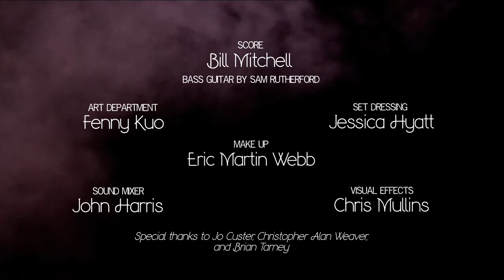Fran and Penny, episode 2 "Broad Strokes"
Written & directed by Ben Matheny, Director of Photography & Editor Marshall Woodworth. Featuring Michael Martin, Stylist B, Adelle Gautier.